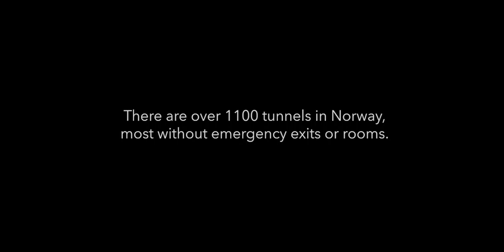The Tunnel (2021) | Movies Trailer HD | Manifest Movies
Director : John Byrne
Writer : John Byrne
Stars : John Byrne, Lexi Skeldon, Kieran Dale

Wellcome to Manifest Movies

Buat kalian yang secara ga sengaja nyasar di channel ini, kenalin ya kita dari Manifest Movies
Channel ini adalah sebuah channel YouTube Film/Movies 🎬 dari Trailer HD hingga Film Classic/Jadul🎥